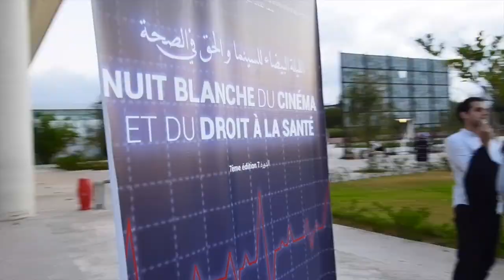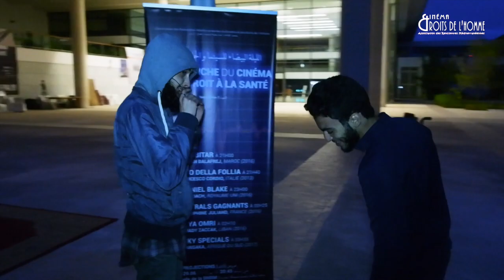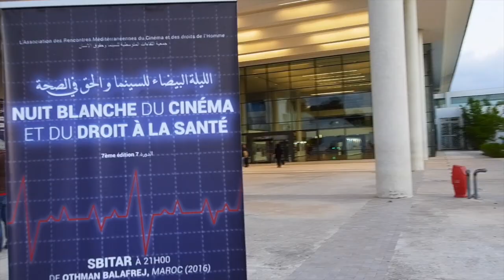7ème édition de La nuit Blanche du cinéma et des droits de l'Homme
🎉2 jours, 6 films, 1 débat...bref, ZE making_off de la nuit blanche, c'est DABA ! 😍😍

Ne manquez pas de jetter un coup d'oeil sur les photos :

👉 Nuit blanche droit à la santé : goo.gl/9MGMGn
👉 Débat sur le droit à la santé : goo.gl/n9xCF9

RETROUVEZ L'ARMCDH SUR

L’Association des Rencontres Méditerranéennes du Cinéma et des Droits de l’Homme (ARMCDH) a organisé la Septième édition de la Nuit blanche du cinéma et des droits de l’Homme, et cela les 29 et 30 juin 2018, sur l’esplanade de la Bibliothèque Nationale du Royaume du Maroc (BNRM), sous le thème du droit à la santé.

Après les Nuits Blanches sur « le Printemps arabe » (2012), « les droits des Femmes » (2013), « la Justice » (2014), « la migration » (2015) et « les droits de l’enfant » (2016), le droit à l'éducation » (2017), c’est la question du « droit à la santé » que l’ARMCDH a choisi pour cette édition de 2018.

Cette édition a abordé le droit à la santé comme étant l’un des fondamentaux de la Déclaration internationale des droits de l’Homme (DIDH) -article 25-, ainsi que du pacte international des droits économiques, sociaux et culturels, d’un point de vue cinématographique à travers une veillée de projections où les films s’intéressent à différentes questions liées à la santé , suivie le lendemain d’une table ronde rassemblant experts, acteurs institutionnels et associatifs concernés.

La Nuit Blanche du cinéma et du droit à la santé a commencé donc le 29 juin par une soirée de projection de films en plein air, gratuite et accessible au public à partir de 20h45 jusqu’au lever du soleil. Au programme, des fictions, des documentaires, en courts et en longs-métrages sont programmés représentant six pays (le Liban, le Maroc, l'Italie, le Royaume-uni, l’Afrique du sud et la France) :

-Sbitar de Othman Balafrej, Maroc (2016)

-Lo stato della follia de Francesco Cordio, Italie (2013)

-I, Daniel Blake de Ken Loach, Royaume Uni (2016)

-Et les mistrals gagnants de Anne-Dauphine Juliand, France (2016)

-Ya omri de Hady Zaccak, Liban (2016)

-Lucky specials de Rea Rangaka, Afrique du Sud (2017)

Le lendemain, samedi 30 juin à partir de 18h00, l’auditorium de la Bibliothèque Nationale du Royaume du Maroc (BNRM) a accueilli un débat qui a abordé la question du droit à la santé dans le système onusien, la jurisprudence de la cour interaméricaine aux droits de l'Homme et la politique nationale de la santé, avec:

-Erendira Nohemi Vasquez : Chercheuse en Droits de l'Homme, Direction Générale des Etudes, de la Promotion et du Développement des Droits de l'Homme. Cour suprême de justice de la nation.

-Maryam Bigdeli : Représentante de l'OMS au Maroc, pharmacienne et détient un doctorat en sciences de la santé publique de l’Université Libre de Bruxelles.

-Dr Aziz Rhali : Vice-coordinateur du collectif pour le droit a la sante au Maroc Membre du bureau central de l Association Marocaine des droits humain Coordinateur du Forum social Mondial de la Sante et la securite social Coordinateur du Peopel s health Movement Mena region.

La Nuit blanche du cinéma et du droit à la santé est un événement organisé par l’Association des Rencontres Méditerranéennes du Cinéma et des Droits de l’Homme (ARMCDH), avec l’appui de l'Organisation mondiale de la santé (OMS), le Haut Commissariat des Nations unies pour les réfugiés (UNHCR), l'Entité des Nations Unies pour l'égalité des sexes et l'autonomisation des Femmes (ONU Femmes), l'Organisation internationale pour les migrations (OIM), l'Istituto Di Cultura - Rabat et Quizzical Pictures.

Elle est également réalisée avec la collaboration du Centre Cinématographique Marocain (CCM), la Bibliothèque Nationale du Royaume du Maroc (BNRM) et le Conseil national des droits de l’Homme (CNDH) ainsi que l'Arab Aetwork for Human Rights Films ANHAR

L’événement est organisé en partenariat avec HIT RADIO, TELQUEL, Radio 2M, MEDIAS 24, Maghreb Arab Press (MAP), Sortirmag, la Libération, Aujourd'hui le Maroc,AL ITIHAD et Alaoual. Avec la coopération du de Prestige world et MT Prod.

Il convient de rappeler que l’ARMCDH est la première association au Maroc à faire du cinéma un moteur de la promotion de la culture des droits de l'Homme. Elle organise plusieurs événements principaux par an: les « Je dis Cinéma et des droits de l’Homme » et les « Matinée enfants » tous les mois (à Rabat, Casablanca, Kenitra, Tanger, Zagora et Agadir), Les Master class du cinéma et des droits de l’Homme (trimestriellement), la Nuit du court métrage des droits humains ainsi que la Nuit Blanche du cinéma et des droits de l’Homme (annuellement).